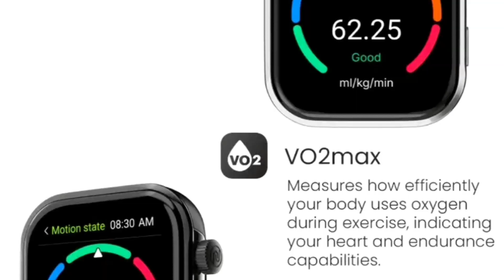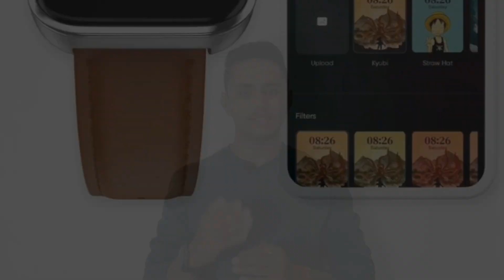Noise Colorfit PRO 5 MAX⚡| First Smartwatch With V02MAX